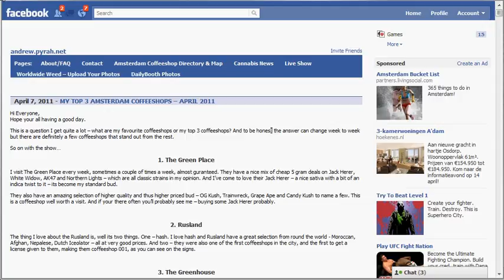Amsterdam Coffeeshop Tour / andrew.pyrah.net Facebook App !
Check out Smokers Guide TV for more videos for much more Amsterdam and cannabis related content!!

All music used with permission and with thanks to all artists.

- Amsterdam Coffeeshop Tour, Amsterdam Weed Review and more - An Exploration of Coffeeshop and Cannabis Culture in Amsterdam

Looking for Cannabis Seeds? All natural, regular organic cannabis seeds, and many cup winners!